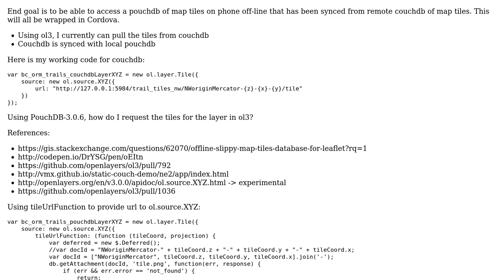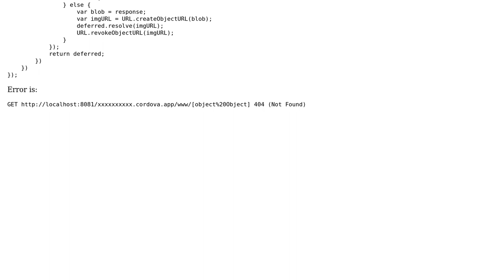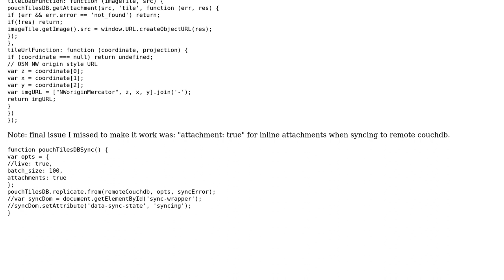GIS: How do I pull tiles from a local pouchdb in Openlayers 3?